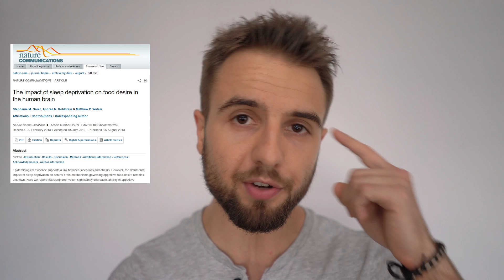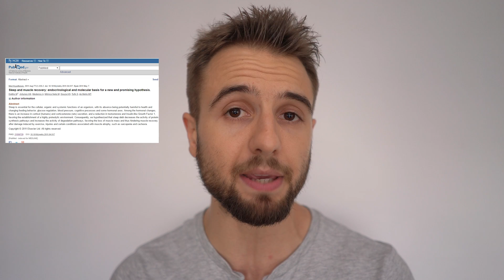How To Lose Belly Fat By Sleeping (Backed by Science)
In this video you're gonna learn how to lose belly fat by sleeping more based on the latest research.

Key points:

1 - Sleeping More While in a Caloric Deficit Allows You To Burn More Fat And Keep More Muscle

Study compared 8.5-hours-in-bed phase vs In the 5.5-hour phase

Cutting back on sleep to 5.5 hours reduced fat loss by 55 percent.

The number of calories they consumed was about ~1450 per day.

Lost an average of 6.6 pounds during each 14-day session. During weeks with enough sleep, they lost 3.1 pounds of fat and 3.3 pounds of lean body mass.

During the 5 hour sleep weeks participants lost an average of 1.3 pounds of fat and 5.3 pounds of fat-free mass.

Lesson: While in a caloric deficit a sufficient amount of sleep helps you retain more muscle mass and lose more fat.

2  - Sleeping More Will Help You Be Less Hungry

The same University of Chicago study checked ghrelin levels.

During those weeks of 5.5 hours in bed the ghrelin levels of participants rose from 75 ng/L to 84 ng/L.

Ghrelin is a hormone that increases appetite, and also plays a role in body weight.

A single night of sleep deprivation increases ghrelin levels and feelings of hunger in normal-weight healthy men.

Short Sleep Duration Is Associated with Reduced Leptin, Elevated Ghrelin, and Increased Body Mass Index

Higher ghrelin levels have been shown to reduce energy expenditure, stimulate hunger and food intake, promote retention of fat and increase hepatic glucose production to support the availability of fuel to glucose dependent tissues.

Research study found that sleeping less than 6 hours triggers the area of your brain that increases your need for food while also depressing leptin (satiety hormone) and stimulating ghrelin (hunger hormone).

3 - Lack of Sleep Reduces Your Self-Control and Willpower to Fight Off Cravings

Study published in Nature Communications found that a single night of sleep deprivation can impair activity in your frontal lobe, which controls complex decision-making.

Additionally lack of sleep increases your cortisol levels. And that also activates reward centers in your brain that make you crave food

A combination of high ghrelin and cortisol shut down the areas of your brain that leave you feeling satisfied after a meal, meaning you feel hungry all the time, even if you just ate a big meal.

Additionally Lack of sleep diminishes mental clarity to make good complex decisions, specifically with regards to the foods you eat—or foods you want to avoid.

When we get tired we have increased activity in the amygdala, the reward region of your brain.

This is one of the reasons why sleep deprivation destroys all adherence to a diet.

It makes you crave very high-calorie foods. When rested you can greatly fight off this desire, but because your insular cortex (another portion of your brain) is weakened due to sleep deprivation, you have trouble fighting the urge and are more likely to indulge in all the wrong foods.

Lastly a research published in Psychoneuroendocrinology found that sleep deprivation makes you select greater portion sizes of all foods, further increasing the likelihood of weight gain.

4 - Sleep Sabotages Your Gym Time

Scientists from Brazil in 2011 found that sleep debt decreases protein synthesis which causes muscle loss.

Lack of sleep makes it harder for your body to recover from exercise by slowing down the production of growth hormone which is your natural source of anti-aging and fat burning that also facilitates recovery.

The already reduced production of growth hormone due to lack of slow wave sleep is further reduced by more cortisol in your system.

It's a very bad cycle with 1 simple solution: Get more sleep.

As usual post your questions in the comments below!

Talk soon, Mario